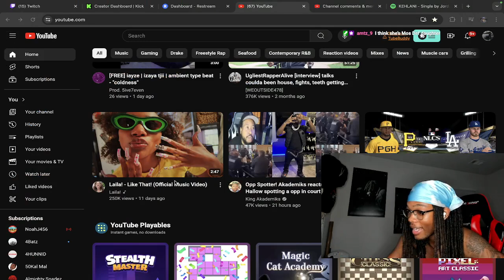I DIDN'T KNOW SHE MADE THIS 🔥 | DELI Reacts to Laila! - Like That! (Official Music Video)